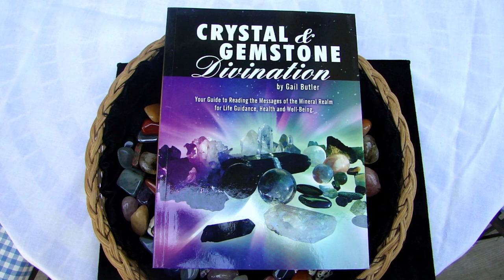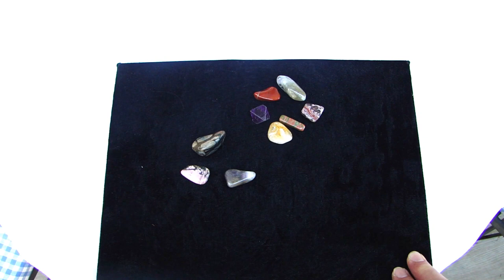Crystal and Gemstone Divination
Reading crystals and gemstones using a nine-stone layout